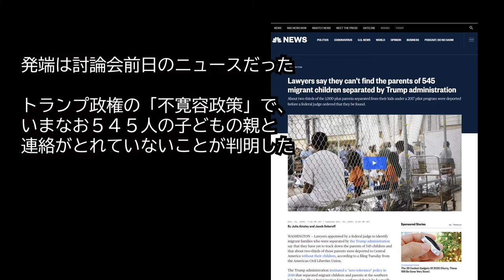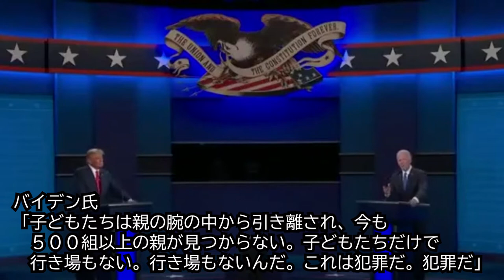【米大統領選現場ルポ】⑨親子分離、絶望のキャンプ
【アメリカ縦断1万キロ　米大統領選現場ルポ】⑨移民収容、絶望のキャンプ
分断のアメリカで何が起きているのか。米大統領選の投開票日を挟んで２か月間、ペンシルバニア州スクラントンにあるバイデン元大統領の生家を出発し、フロリダ州パームビーチにあるトランプ大統領の別荘を目指す取材の旅に出ました。レンタカーで大陸を約１万キロ走り、200人以上にインタビューして見えてきた米国社会の現在地とは。

「トランプの壁」の向こう側はどうなっているのか。メキシコ・マタモロスは国境施設のすぐ脇の公園に、トランプ政権の「メキシコ待機政策」で国外に追い出された難民申請中の移民たちのテントがびっしり並んでいた。中米やキューバ、ハイチなど世界中の移民約７００人のうち、子どもが約２５０人。また、親と引き離された子ども６００人ほどが、いまだ親と連絡が取れていない。

【米国に向かう移民を描いたノンフィクション「エクソダス　アメリカ国境の狂気と祈り」（新潮社）】

(Creative Commons)